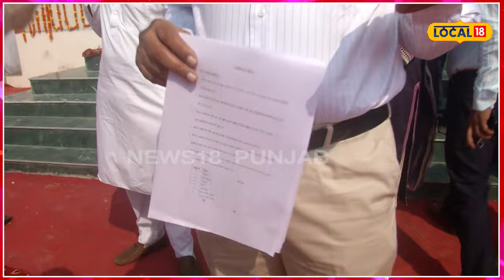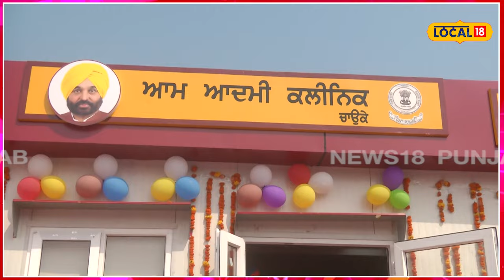ਮਾਲਵਾ ਨੂੰ 30 ਮੁਹੱਲਾ ਕਲੀਨਿਕਾਂ ਦੀ ਸੌਗਾਤ...ਸਿਹਤ ਮੰਤਰੀ ਨੂੰ ਕੇਂਦਰ ਵਲੋਂ ਰੋਕੇ ਫ਼ੰਡ ਜਾਰੀ ਹੋਣ ਦੀ ਉਮੀਦ#local18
ਮਾਲਵਾ ਨੂੰ 30 ਮੁਹੱਲਾ ਕਲੀਨਿਕਾਂ ਦੀ ਸੌਗਾਤ... ਸਿਹਤ ਮੰਤਰੀ ਨੂੰ ਕੇਂਦਰ ਵਲੋਂ ਰੋਕੇ ਫ਼ੰਡ ਜਾਰੀ ਹੋਣ ਦੀ ਉਮੀਦ